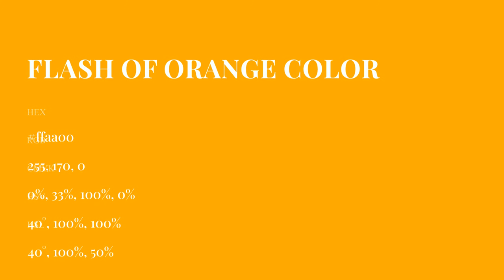Flash of Orange color ffaa00 hex Cool Orange color ffaa00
What color is Flash of Orange ? ffaa00 hex, Cool Orange color ffaa00

Hex ffaa00 Color Code is also known as Flash of Orange color

Hex ffaa00 Color code in RGB color code model is created after adding 100% red color, 66.67% green color and 0% blue color.
Hex ffaa00 Color code in CMYK color (process color) code model is generated after subtraction of 0% cyan, 33% magenta, 1% yellow, 0% black.